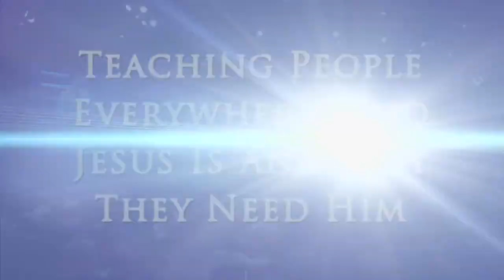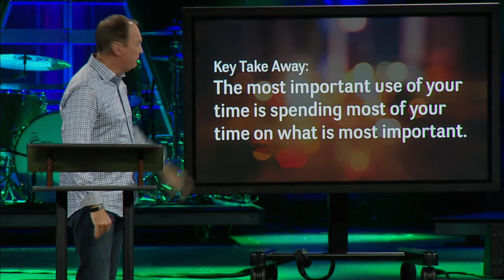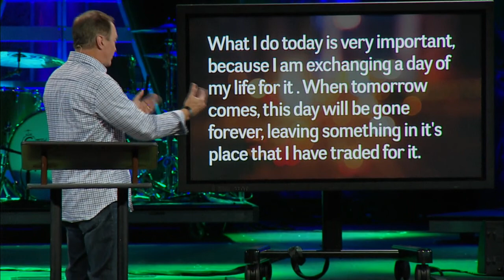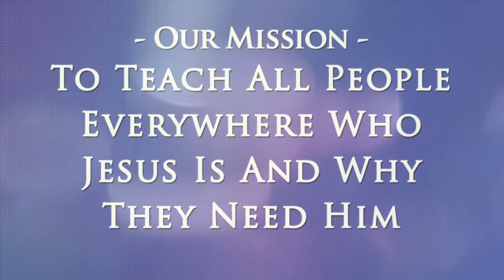Touching Lives with James Merritt - "Some Other Time" 7/24/2016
Remember how slowly time passed as a kid? And in the years between childhood and our golden years, time seems to fly by, only to slow down once again. The reality is that time doesn't change.  It's just our perspective that changes.  Time is a priceless, irreplaceable resource.  Are you spending your time wisely?  Or are you wasting your time, leaving you with regrets.  Let God teach you to make the best use of your time.